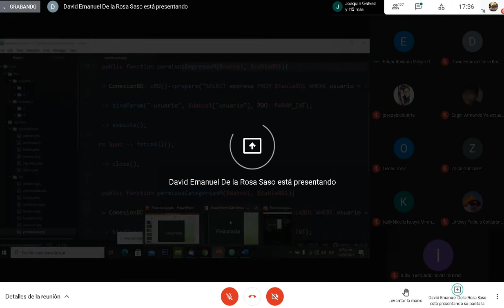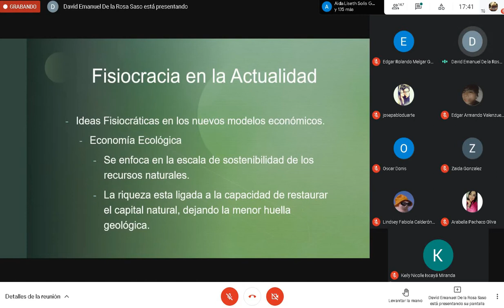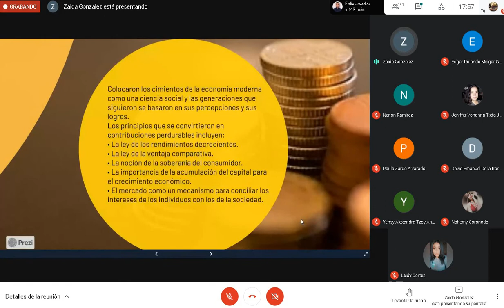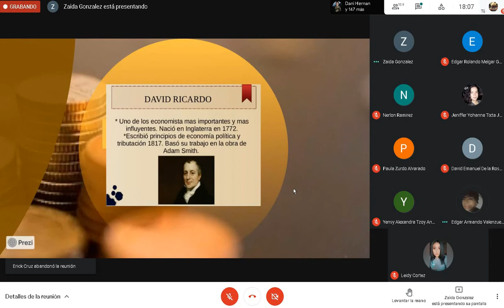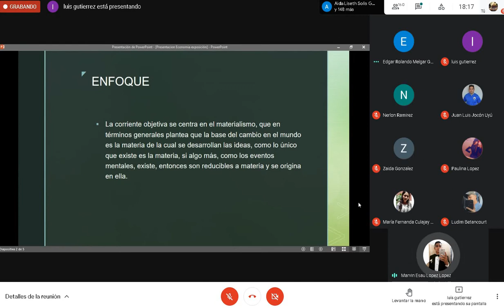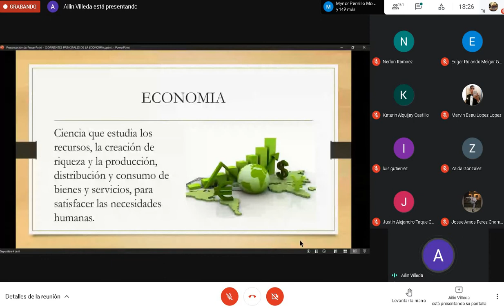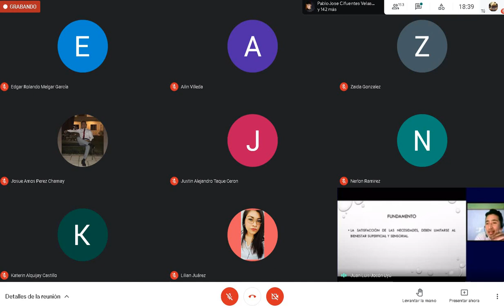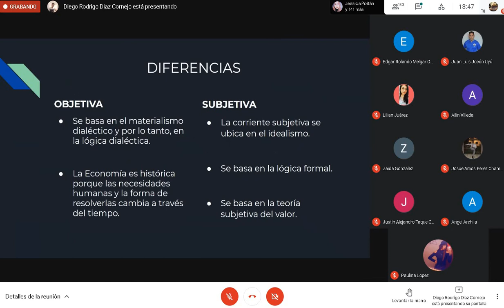Clase de Economia 5 10/02/2021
Lic. Edgar Rolando Melgar Garcia